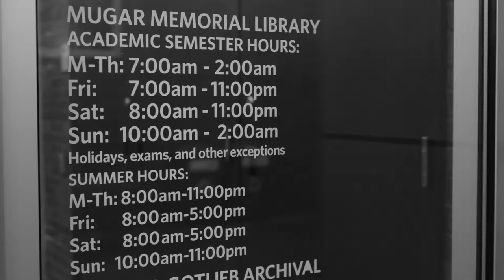Mugar 24 Hours: Night Owls Welcome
From Thursday, December 12th to Friday, December 20th, Mugar Library will be open 24 hours a day.